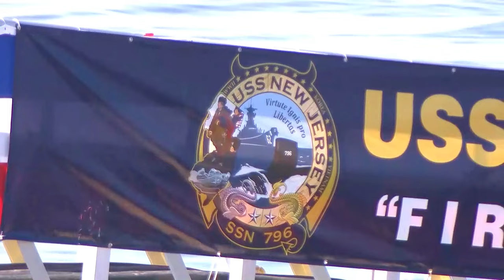Navy's Newest Submarine USS New Jersey (SSN 796) Commissioning Ceremony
Join us as we celebrate the commissioning ceremony of the Navy's newest submarine, USS New Jersey (SSN796), scheduled for September 14 at 1100 hours aboard Naval Weapons Station Earle. This momentous event marks the official entry of SSN 796 into the fleet, making it the third vessel to bear the proud name of the State of New Jersey.

In this video, we’ll take you through the highlights of the ceremony, featuring key speakers, the unveiling of the submarine, and the dedication to the brave men and women who serve in our Navy. Learn about the cutting-edge technology and capabilities that make the USS New Jersey a vital asset to national security.

Don’t miss the chance to witness this historic occasion as we honor the legacy of New Jersey and the United States Navy.

From Naval Weapons Station Earle NJ

The Navy will commission USS New Jersey (SSN796) at 1100 Sept. 14 aboard Naval Weapons Station Earle. SSN 796 is the third vessel named for the State of New Jersey.

Film Credits: Defense Media Activity - Navy Production